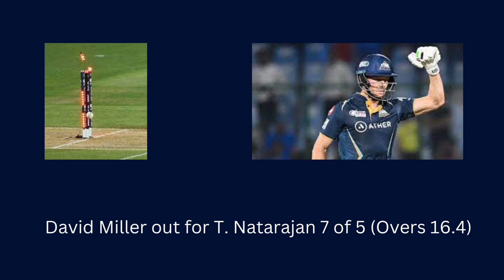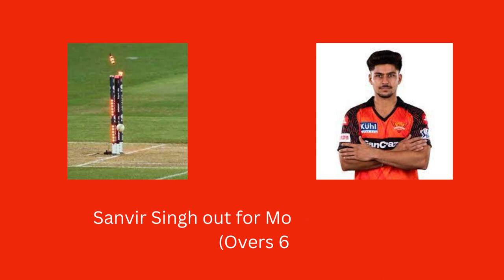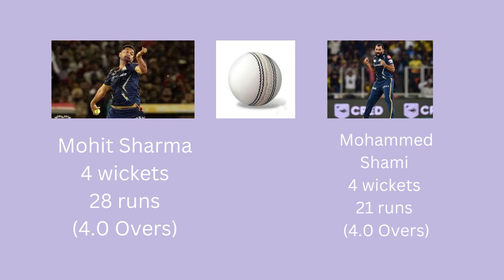IPL 2023 Match 62 Live Score GT VS SRH _Wanderlust India